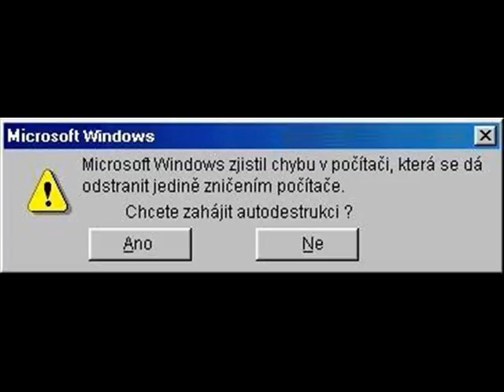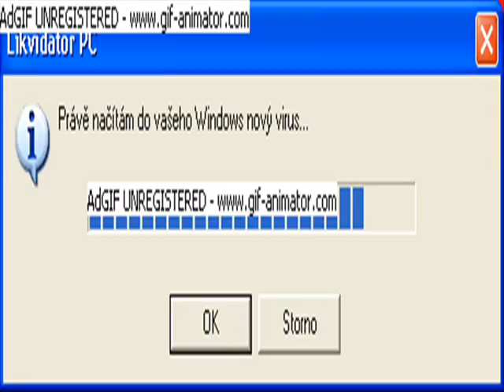lady gaga poker face